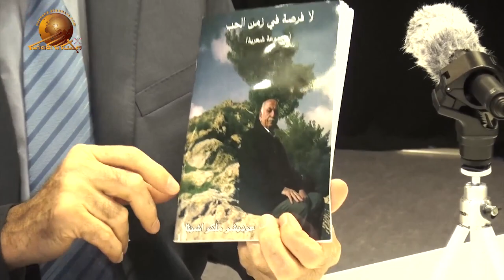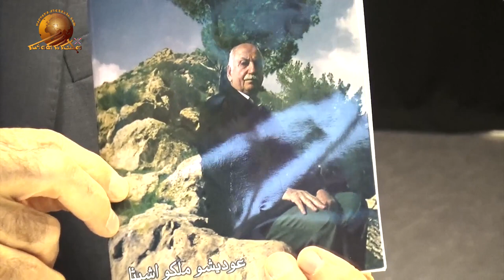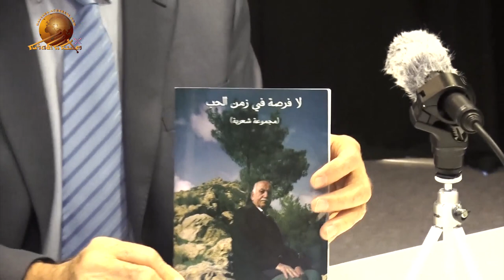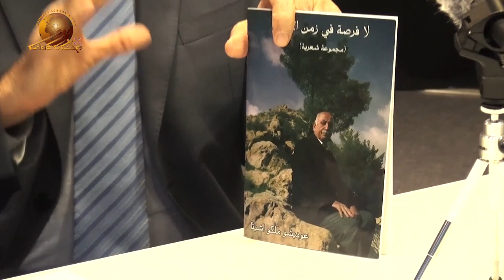Dr. Odisho Malko-2